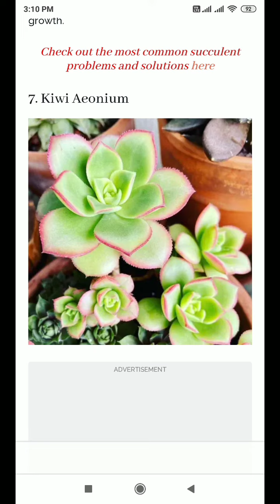Beautiful succulents that look like roses